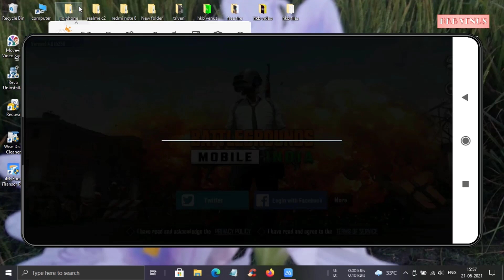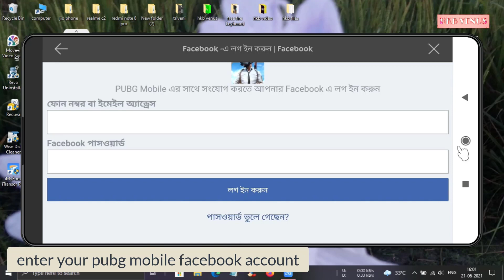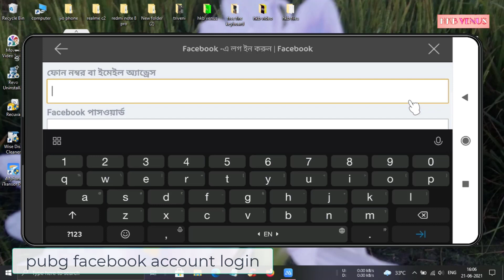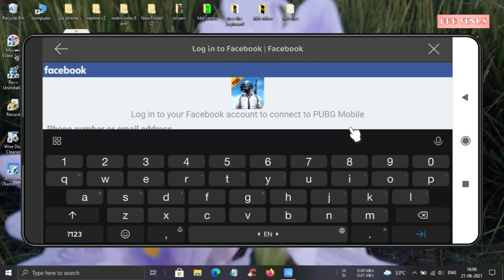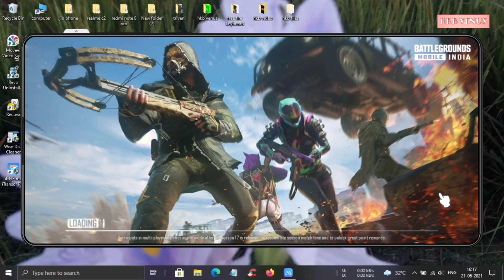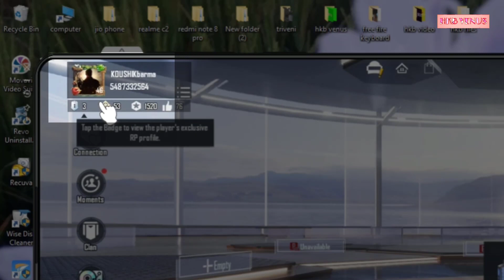how to transfer pubg account to battleground mobile india | pubg to bgmi account transfer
1. how to transfer pubg account to battlegrounds mobile india,
2. how to transfer pubg global account to india version,
3. how to transfer pubg account to bgmi,
4. pubg to battlegrounds account transfer,
5. battlegrounds to pubg account transfer,
6. pubg data transfer,pubg account login,
7. pubg account transfer to battlegrounds india,
8. pubg account transfer to battleground mobile india,
9. pubg global account transfer in battle ground mobile india